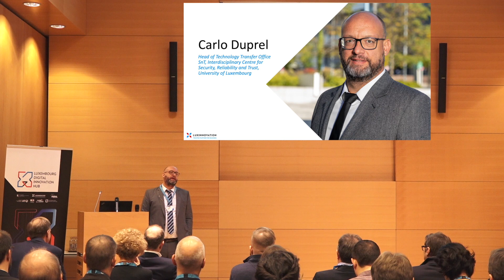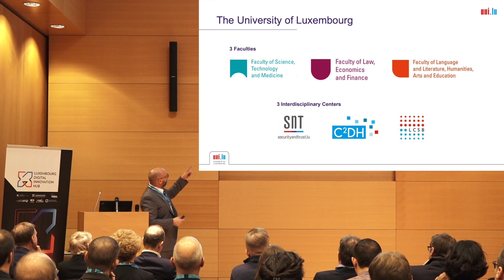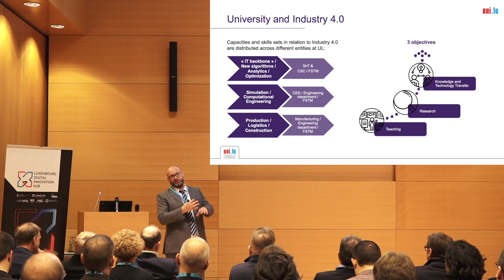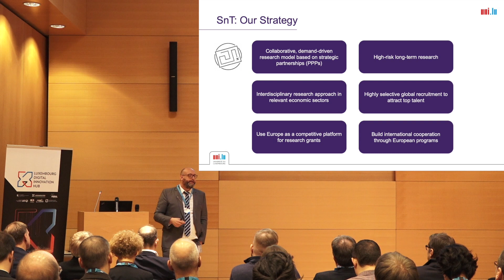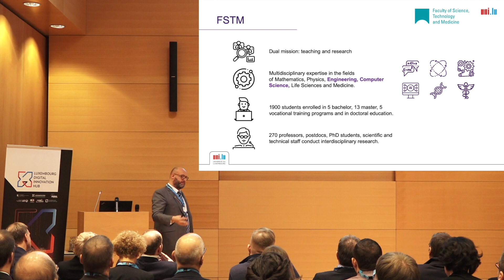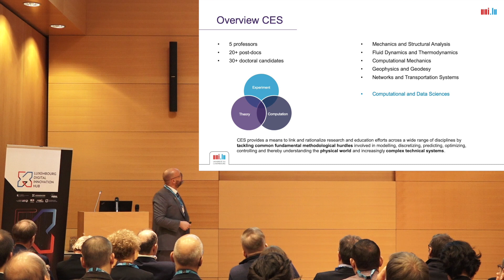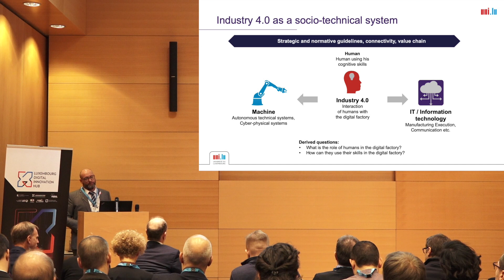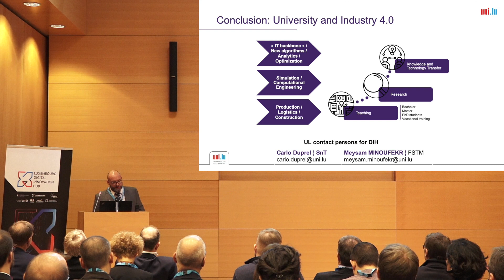L-DIH Talk #1 – Carlo Duprel (Head of Technology Transfer Office, SnT)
The Luxembourg Digital Innovation Hub (L-DIH), whose mission is to support industrial companies in their digital transformation processes invited Luxembourg’s industry to the first part of a series of talks on different aspects of digitalisation and industry 4.0.

Carlo Duprel, Head of Technology Transfer Office at the university’s Interdisciplinary Centre for Security, Reliability and Trust (SnT), explained how his organisation is built around a partnership programme and works extensively with industry.

The Luxembourg Digital Innovation Hub is a partnership comprising the Ministry of the Economy, FEDIL, Luxinnovation, the Chamber of Commerce, the University of Luxembourg, the Luxembourg Institute of Science and Technology (LIST) and the National Research Fund (FNR).